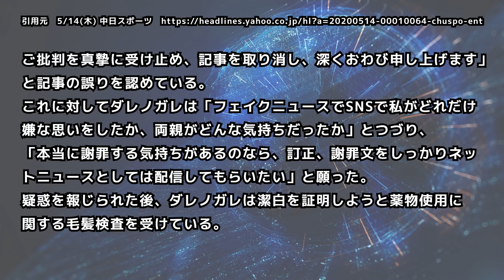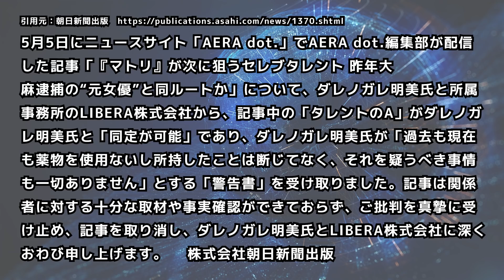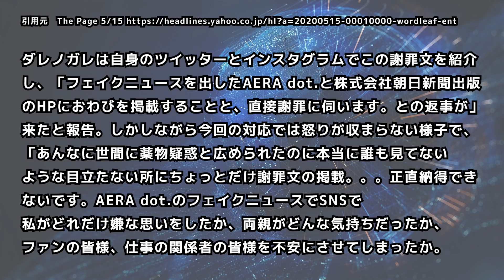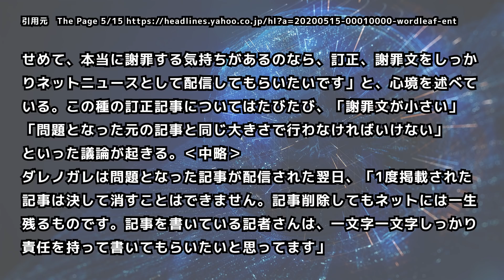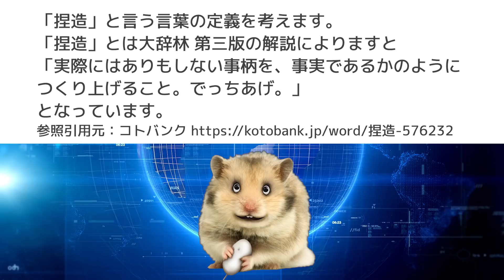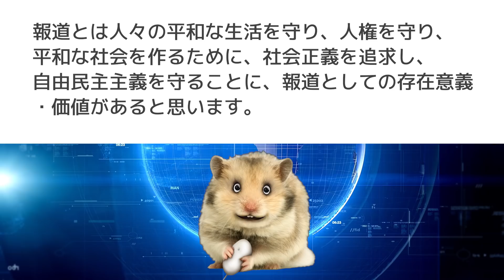朝日新聞出版がダレノガレ明美さんへ謝罪。虚偽記事を取り消し。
朝日新聞出版が記事を取り消し謝罪したニュースについてお伝えします。